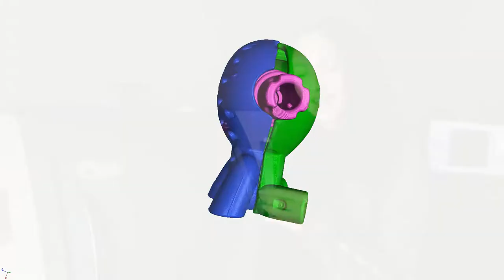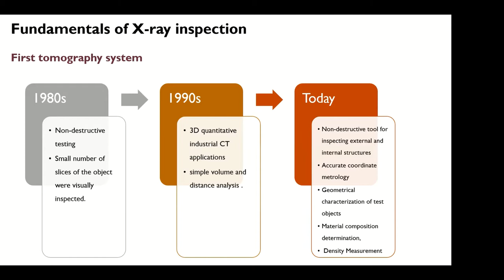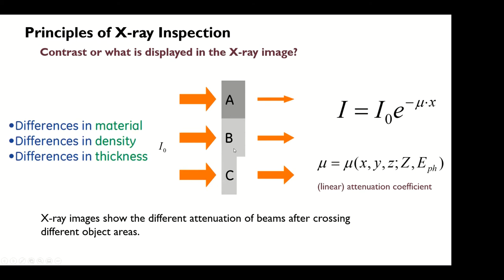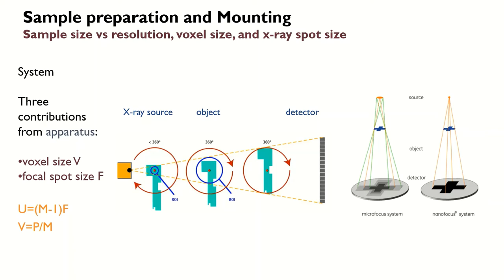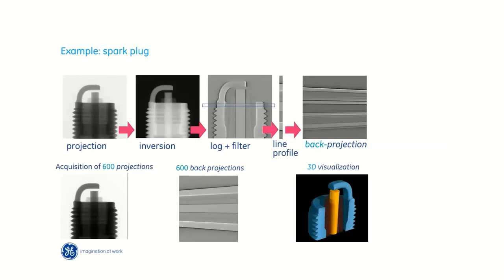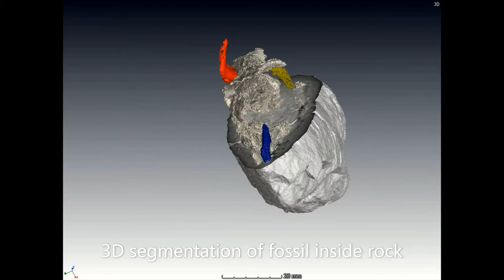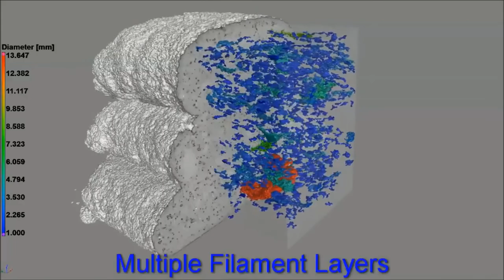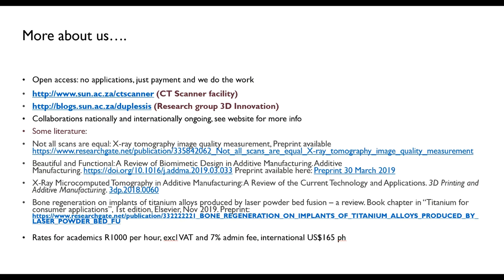CAF CT training 26 July 2021